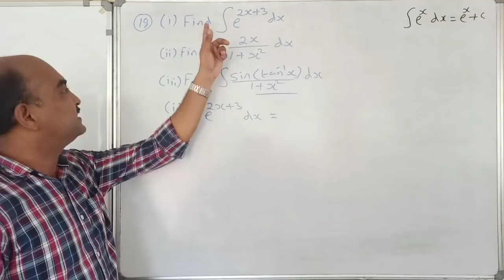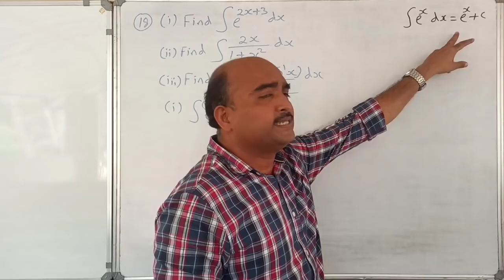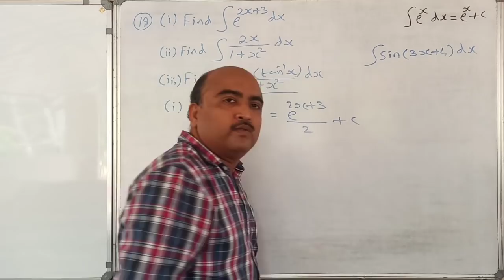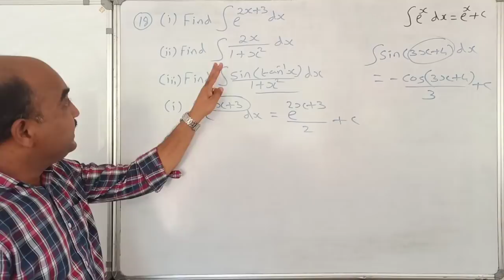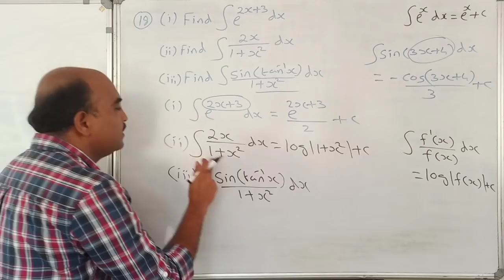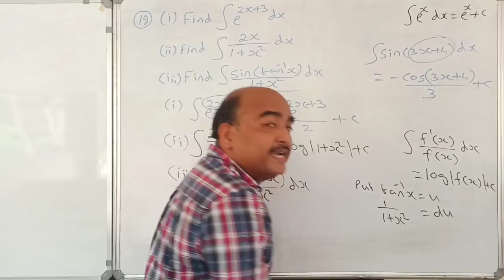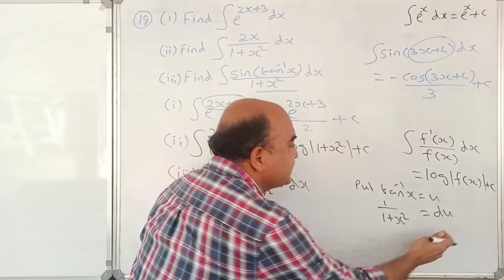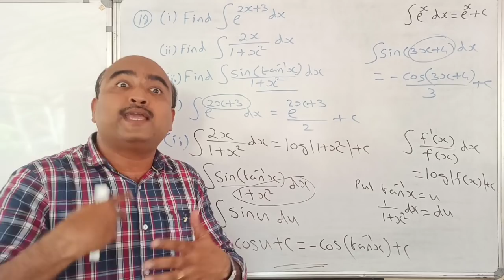+2 MATHEMATICS//ONE QUESTION SURE QUESTION SERIES//PART 18//INTEGRALS